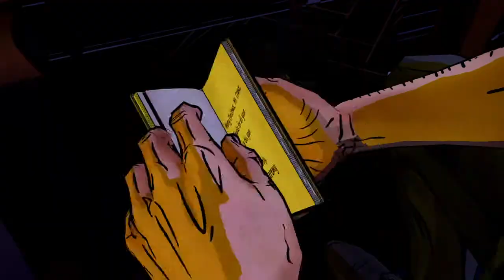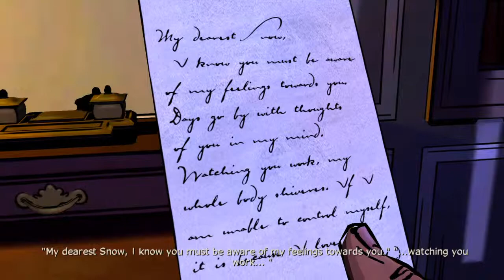The Wolf Among Us Playthrough with STR Part 17: Scumball Jack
This guy is quite close to loosing teeth.